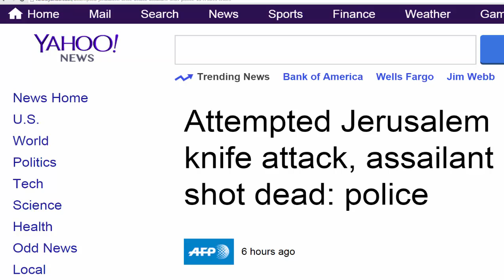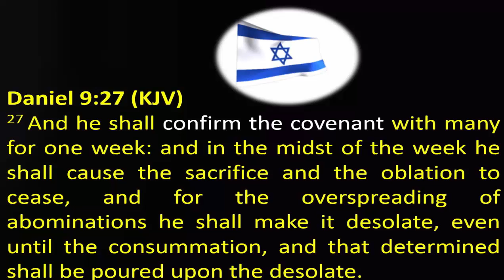Another Attack On An Israeli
Author Frank DiMora is keep you up-to-date as to what is going in in Jerusalem and how it relates to Bible prophecy.  Oct. 14, 2014 afternoon news.